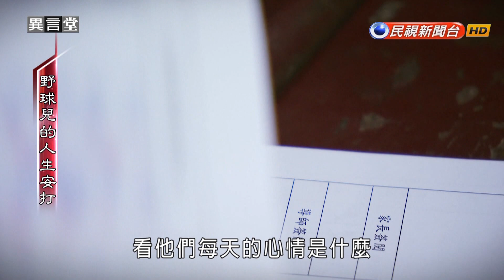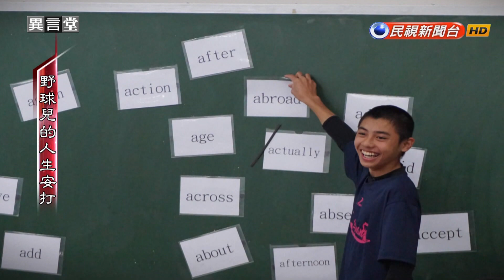2018.11.04【民視異言堂】野球兒的人生安打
【野球兒的人生安打】
這個禮拜可說是台灣的棒球週，不但職棒正在進行總冠軍爭奪賽，有台灣甲子園之稱的台灣高中棒球聯賽「黑豹旗」，也進入全國決選階段。台灣人熱愛棒球，事實上，台灣一共有1051所學校有棒球隊，是體育署重點發展項目，不少家長也希望，能早點將孩子送進球隊，早日發揮潛力。不過，在台東的泰源國中，卻有老師有不一樣的想法，他認為，磨練球技雖然重要，但在國中階段，如何藉由打棒球，塑造孩子的品格跟負責任的態度，更加關鍵。因此他和教練合作，一起訂定課堂和球場的規範，就在他們的陪伴下，幾年下來，原本容易衝動，愛打架鬧事的孩子們，變得成熟穩重了。他們是如何做到的？一起來看看。